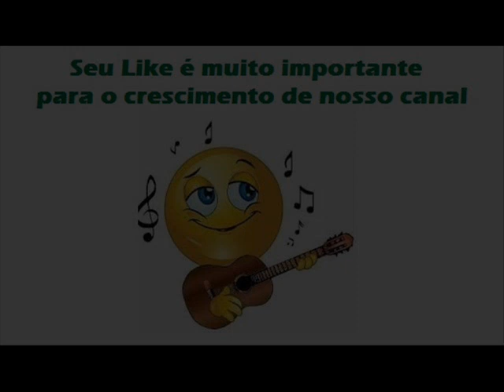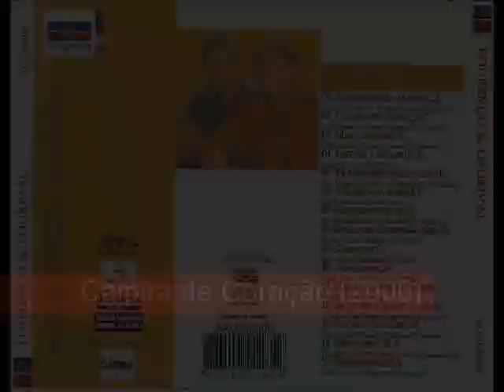14 Minta Pra Ela - Lourenço e Lourival - Caipira de Coração (2006)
Lourenço e Lourival - Caipira de Coração (2006)